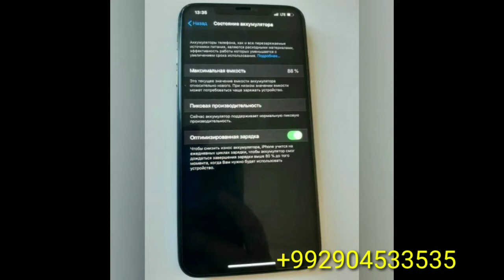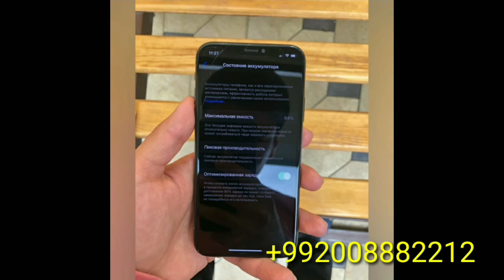ТЕЛЕФОНХОИ ФУРУШИ (05.11.2020) АРЗОН IPHONE XSMax SAMSUNG GALAXY A10S LG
Ассалому алайкум Дустони Азиз Дастгири кардани моро Фаромуш накунед
Телефонхои Фурушии худро танхо дар
1. Номи телефон
2. Солш памятиш
3. Состояние нав ё б/у
4. Дар кучо карор дорад
5. Нархш
6. Номеротон